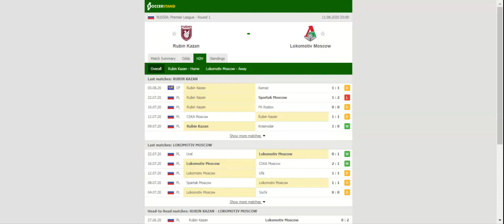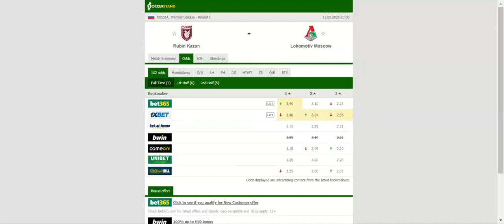RUBIN KAZAN VS LOKOMOTIV MOSCOW PREDICTION & BETTING TIPS - 11/08/2020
2021 college football predictions,
2019 college football predictions,
2020 ncaa football predictions,
nc state football predictions 2020,
2020 nebraska football predictions,
2020 uga football predictions,
10 football predictions 2020,
football songs,
football vines,
football skills,
football daily,
football games,
football khela,
football live,
football pump up,
football anime,
football analysis,
football asmr,
football agility drills,
football american,
football academy,
football anthem,
football boots,
football big hits,
football bloopers,
r/b football,
f c b football,
mattyb football,
s.a.b football,